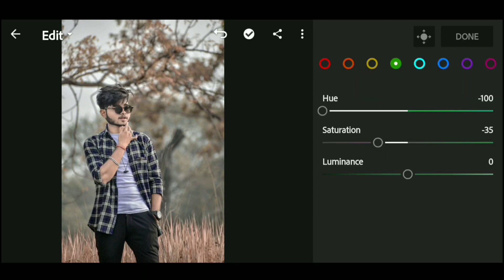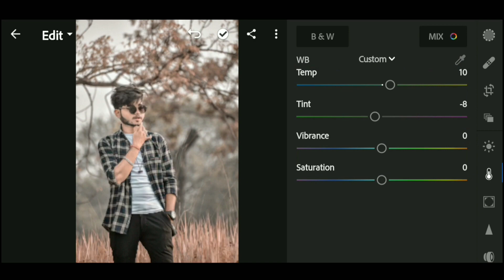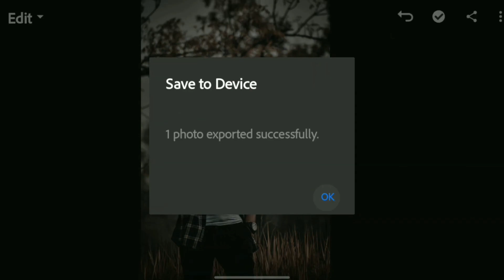Lightroom New Dark Brown Tone Photo Editing | lightroom complete photo editing tutorial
lightroom Lightroom edit lightroom new 2022 photo editing Lightroom dark black tone photo editing lightroom dark brown photo editing tutorial lightroom dark brown brown tone photo editing tutorial Khushal Bopche

lightroomh editing

lightroomh editing photo

dark brown photo editing Lightroom brown photo editing

Х